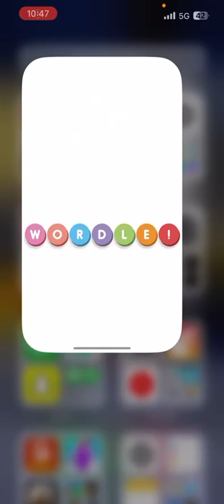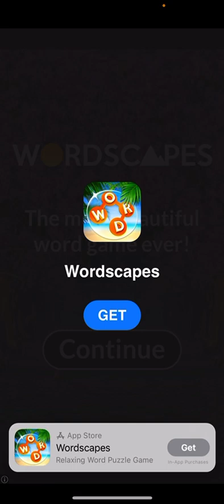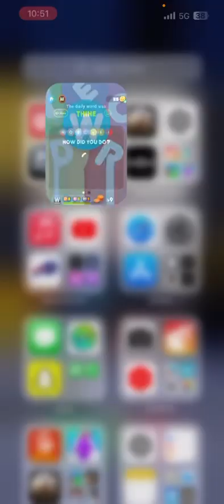Daily Wordle puzzle, July 15